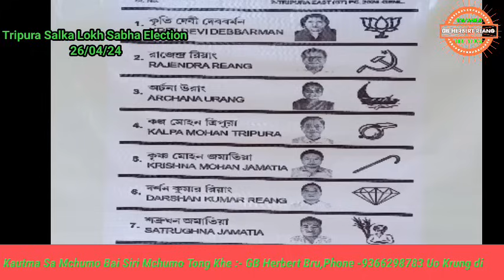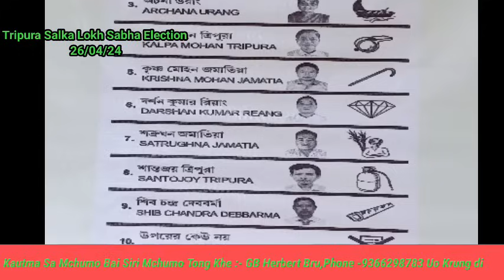Tauh mol Lokh Sabha Election Uo Lugorao kau sagruh laimo //Tma tma uo mkha suya ong phi?